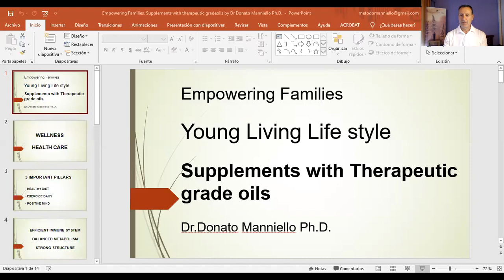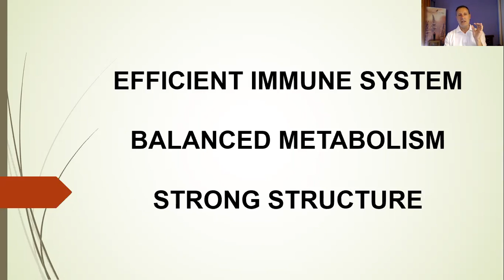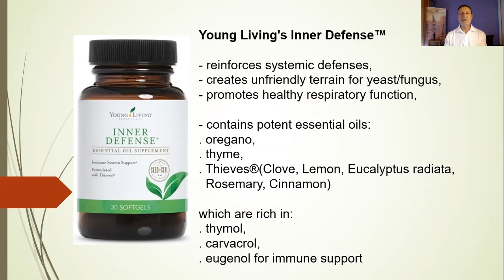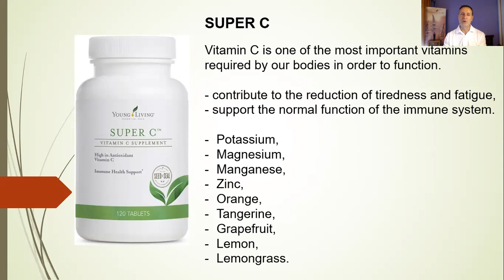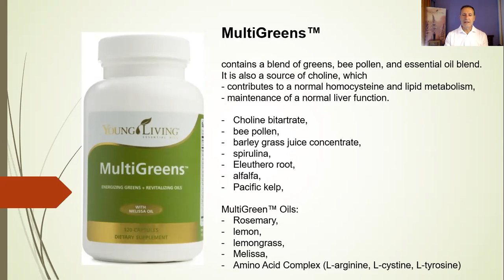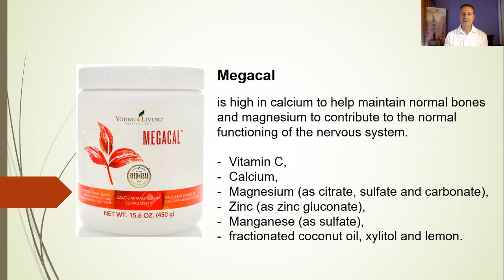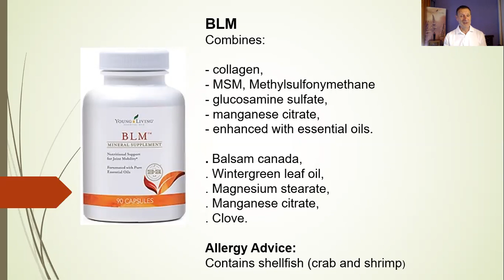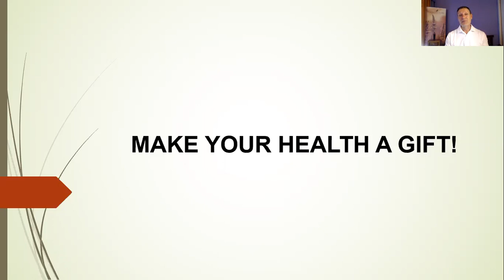Empowering Families. Supplements with therapeutic grade oils by Dr Donato Manniello Ph.D.